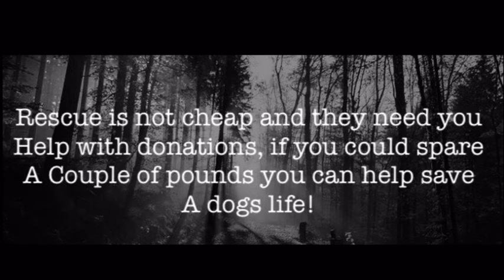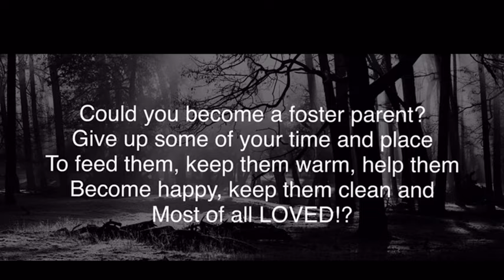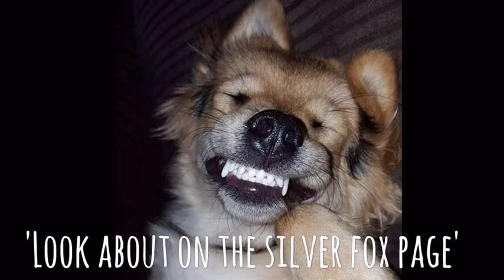Silver fox dog rescue!